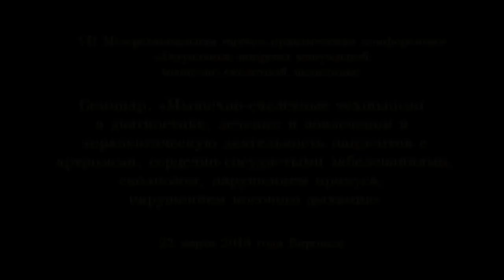7с1ч3 Саморуков АЕ.Артропатии.Кардиопатии.Мастеркласс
Мастер класс «Мягкие техники мануальной медицины в лечении пациентов с вертебро-кардиальными дисфункциями и артропатиями»  ведущий Саморуков А.Е., д.м.н., профессор, Президент Российской ассоциации мануальной медицины, каф. мануальной медицины ММГУ  им. И.М. Сеченова, НМЦ ФГУ РНЦ Восстановительной медицины и курортологии, Москва
7-ая Межрегиональная научно-практическая конференция
Семинар.
«Мышечно-скелетные технологии в диагностике, лечении и вовлечении в терапевтическую деятельность пациентов с артрозами, сердечно-сосудистыми заболеваниями, сколиозом, нарушением прикуса, нарушением носового дыхания»
Место проведения: Воронеж, Дворец творчества детей и молодежи пл. Детей 1, За № 5 -- Центр досуга нижний